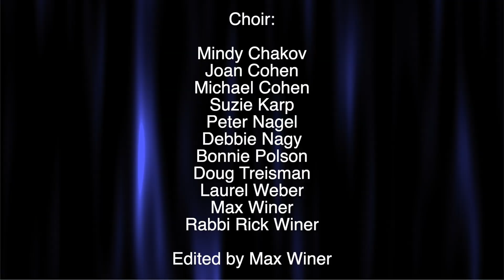Psalm 150, Halleluyah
Psalm 150/Halleluyah by the Temple Beth Israel, Fresno, High Holy Day Choir. Music by Rabbi Rick Winer